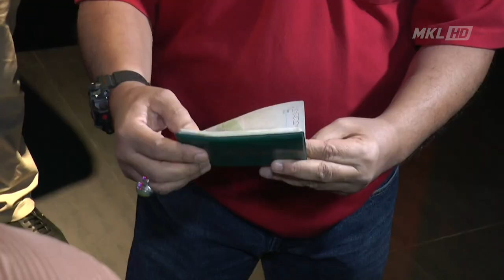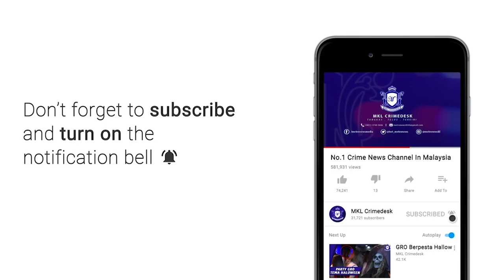MKL Crimedesk | OPS Noda Restoran Langgar SOP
Sedang negara berhempas pulas memerangi wabak Covid 19... Ada lagi yang bersikap pentingkan diri sendiri tidak hiraukan prosedur operasi standard SOP Perintah Kawalan Pergerakan Bersyarat.

Buktinya 3 buah restoran di Bandar Puteri Puchong Serdang digempur selepas didapati menjalankan kegiatan hiburan dan turut menyajikan wanita warga asing sebagai GRO.

Ketua Polis Daerah Serdang ACP Razali Abu Samah berkata, seramai 37 individu termasuk pelanggan dan penjaga peemsi dikenakan tindakan kompaun serta merta.

Dalam serbuan itu, polis turut menahan, 9 WANITA warga Vietnam iaitu GRO dan 4 lelaki warga Myanmar yang bekerja di premis terbabit.

Soal siasat mendapati, premis berkenaan menggunakan lesen restoran.

Dan mereka mengaku menjalankan perniagaan berasaskan hiburan.

Ketiga tiga pemilik premis dan juga pelanggan dikenakan kompaun dibawah Peraturan 3 dan 11 peraturan peraturan Pencegahan penyakit berjangkit dan pengawalan penyakit berjangkit 1988.

Kesemua tangkapan dibawa ke IPD Serdang untuk tindakan lanjut.